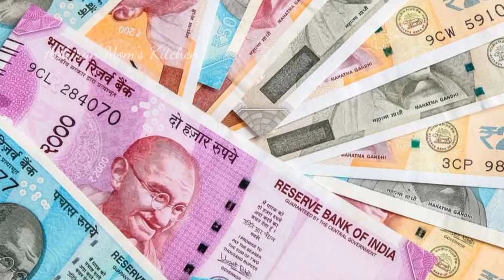அமாவாசை அன்று இந்த பொருளை உங்க வீட்டு பூஜை அறையில் வைத்தால் தீராத கடனும் அடைந்து விடும்